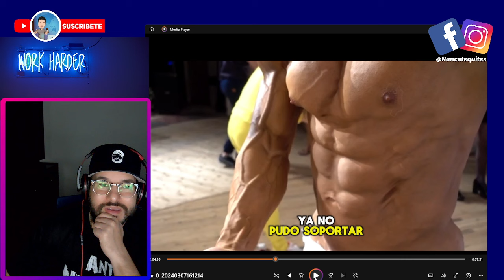PERSONAS QUE NO SALIERON BIEN POR LA QUIMICA.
Canal donde hablamos de fitness y culturismo, enfocado en los entrenos de peso libre, maquinas y demas ejercicios fisicos en el gimnasio, motivacion, viajes y compartir cosas que me gustan.
Analizamos de todos.

Vlog, Video Reacciónes y mas...Motivación y superacion.
Enfócate en un día a la vez